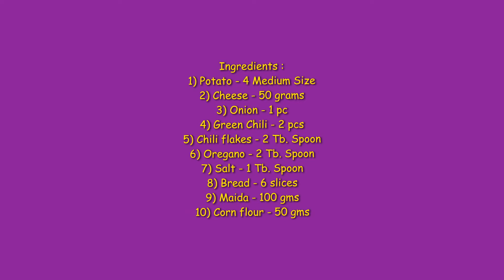How to make Cheese Ball?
Simple and easy recipe.
Potato Cheese ball

Tata Sampann Unpolished Toor Dal/Arhar Dal, 1kg
Natureland Organics Moong Chilka/Split Pouch, 1 kg